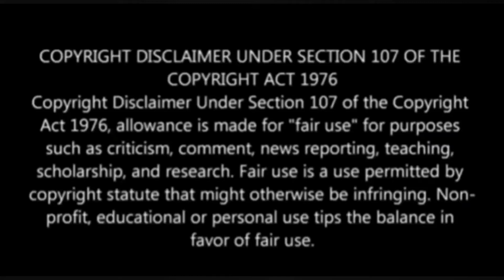Ammaadi Ponnuku I Raman Ethanai Raman Tamil Movie Song I Sivaji Ganesan I Melody Songs By Nagarajan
Happy Vinayaka Chaturthi